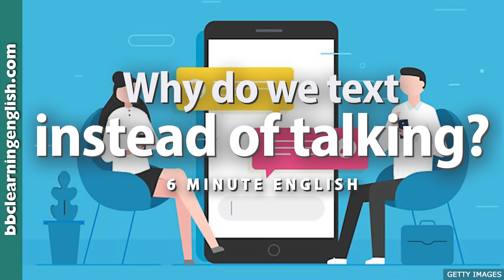BOX SET: 6 Minute English - 'All About Language' English mega-class! One hour of new vocabulary!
Improve your English vocabulary and speaking with this 'all about language' 6 Minute English compilation from BBC Learning English! One hour of listening practice to help improve your English listening and learn LOTS of new vocabulary! There are 11 episodes and each contains authentic listening practice, funquiz questions, analysis of new vocabulary and looks at how to use these words in real-life contexts!

✔️ 00:00 How do you learn to speak a language?
✔️ 06:14 Why do we text instead of talking?
✔️ 12:18 Does your name start with the wrong letter?
✔️ 18:20 The decline of the apostrophe
✔️ 24:25 Cultural differences and body language
✔️ 30:17 For the love of foreign languages
✔️ 36:35 How to talk about conspiracy theories
✔️42:40 Using 'x' for kisses
✔️ 48:45 Debating veganism: how to change someone's opinion
✔️ 54:55 The history of 'hello'
✔️ 1:01:00 Why is it called 'mother tongue'?